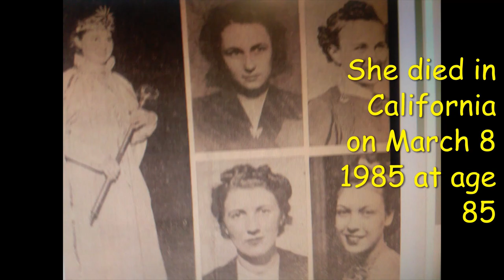Gladys Eagan Her Life + Adventure of Dollie 1909 Early Biograph Dramatic Short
Gladys Egan a dramatic child actress, a favorite of Biograph studios. She was riding high for 7 years then her life was just like everyones elses. Learn about her in 2 minutes or less then stay tuned for her first screen role(some question if this is really her, the way kids are made up for the screen it could be who really knows. Make your own determination about that)

The Adventure of Dollie-1909- Gypsies are hanging out in the woods just waiting to grab any loose kid they can find. Poor little lost Dollie, what fate is waiting for her??

Arthur V. Johnson as Father
Linda Arvidson as Mother
Gladys Egan as Dollie
Charles Inslee as Gypsy
Madeline West as Gypsy's wife